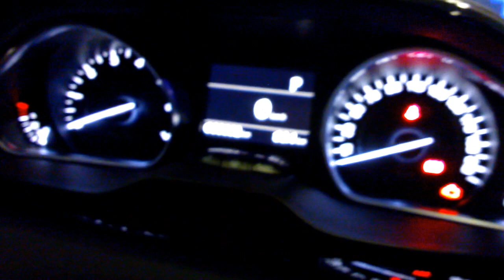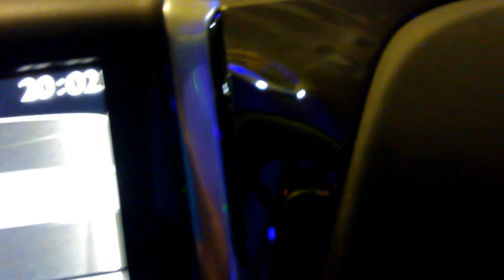Презентация Peugeot 208. Внутри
15.02.13 Салон АвтоГраф М. Харьков, ул. Котлова 29